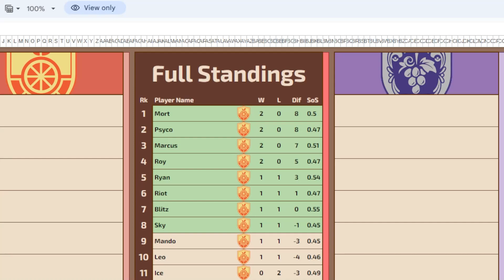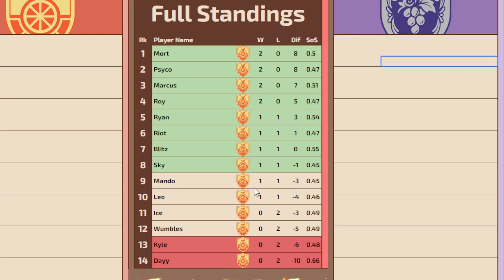MPL Catchup Week 2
time to hate on my friends some more, never gets old really.